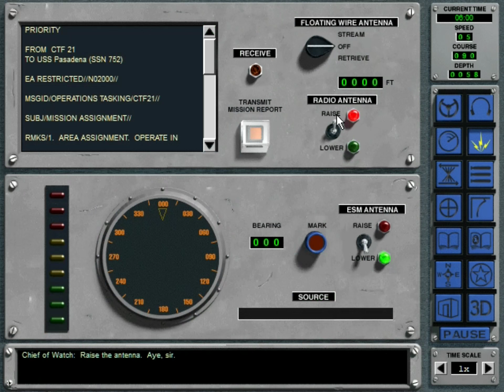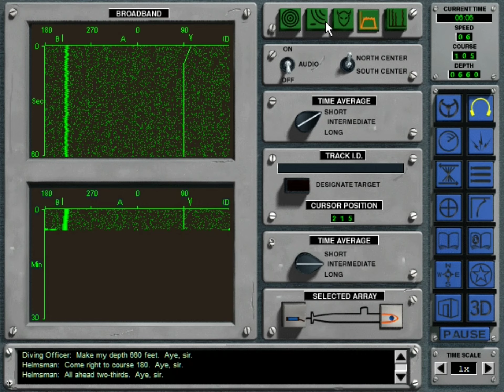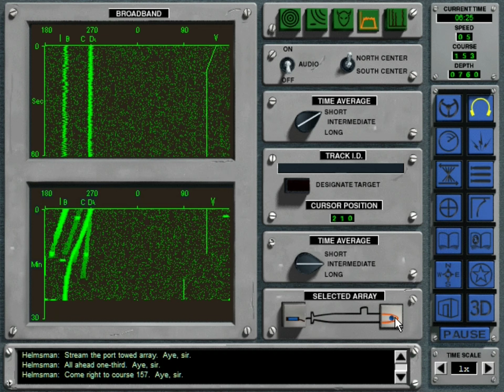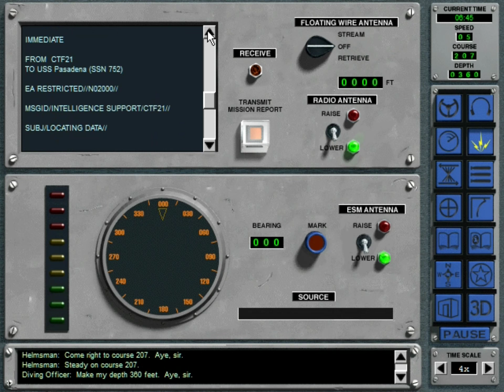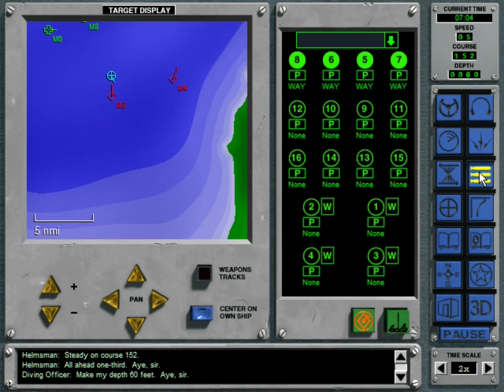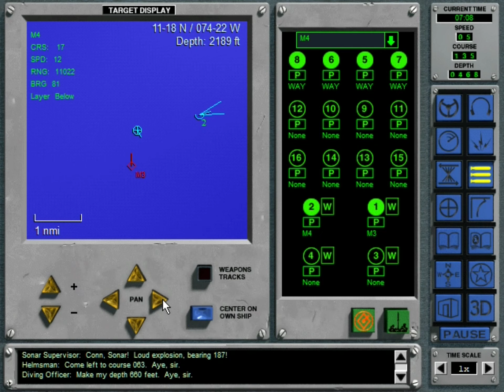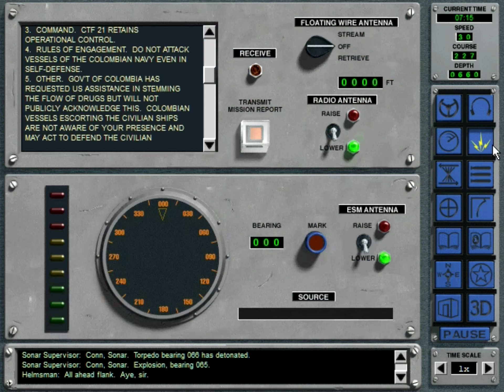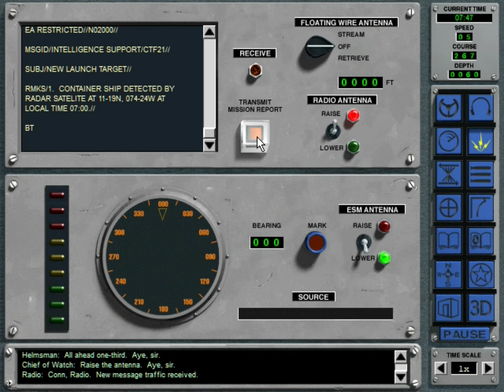(CCPlays) | 688 (I) Hunter/Killer | Retro | Campaign 4: Smash the Cartel | Sink Cartel Cargo Ships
Ladies and gentlemen, welcome to Captain Chang Plays... 688 (I) Hunter/Killer

In the previous episode, we conducted TLAM strike against drug factories in Cuba.

Campaign Mission 4: Smash the Cartel

Our fourth mission in the War Against Drugs has us transit to Colombia, where intelligence previously gathered shows that the Cartel is moving large amounts of drugs through their container ships out of the harbor very soon. Our job is to make sure they can't go anywhere... EVER.

NOTE: While the orders seem to want you to sink them in "international waters", they don't check that. As long as they are sunk you are fine.

Our ROE is quite restrictive... we are forbidden to attack the Colombia Navy vessels or any civilian vessels. The two main targets are the only ones we are permitted to sink.  Given that the Colombian navy is patrolling the harbor, this can get dicey.

We were heading east, but due to the Colombia Navy patrols behind us and to our northwest, we turned south and went deeper, but there is no thermocline to hide behind. We slowly crept down to 660 ft, and accelerated to 10 kt.

We have a good sonar operator, who realized very quickly that the two "red" vessels coming north toward us are the two container ships we are after. One is going directly north, while the other is going northeast.

We got within range of the northward ship for periscope and sonar observation. This is indeed a container ship with its superstructure up front. We configured the torpedoes to activate almost immediately and shot the torpedoes.  Both caught up to the container ships and both ships are sunk.

We turned west, then we used the torpedo explosion noisy period to accelerate west to flank speed, sprinted for about 3 minutes, then slowed back down to 10 kt, and kept going. A couple times the pings got close, but not close enough.

We judged we are far out enough, so we went to periscope depth and send the mission end report.

We received the full 1000 points, as we sank both freighters, and we were not detected by the Colombian navy patrols.

We are ready for the final mission in this region...